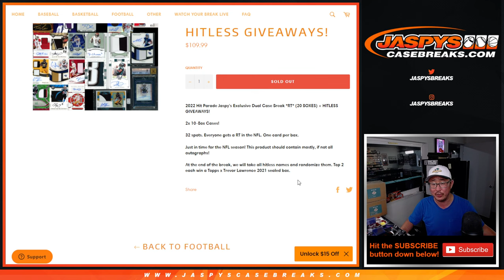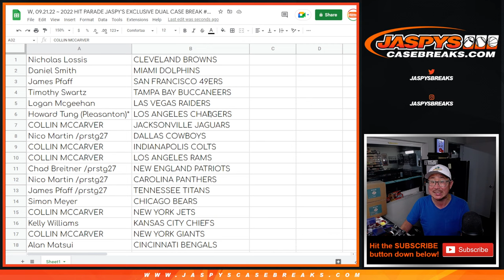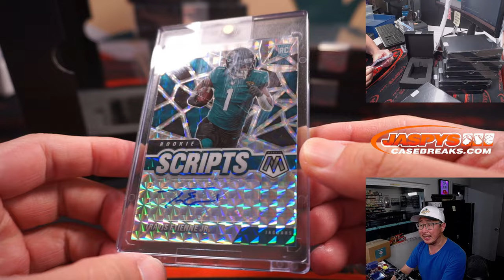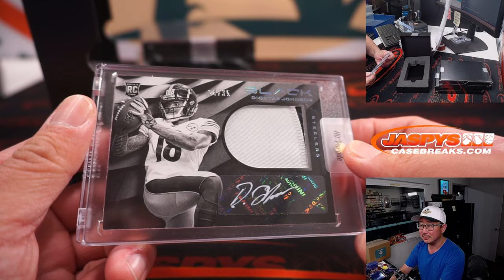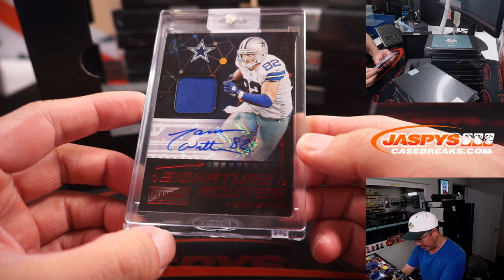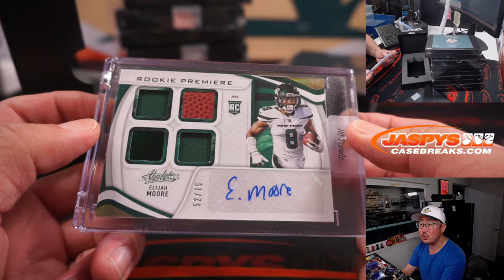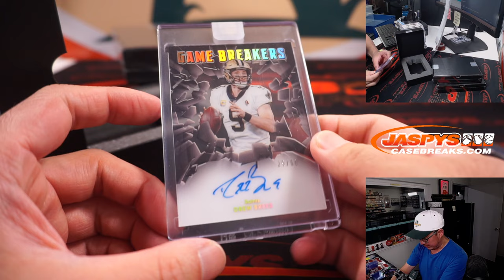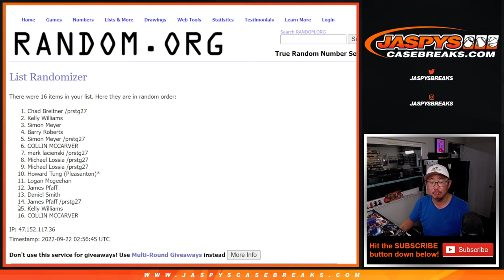W, 09.21.22 ~ 2022 HIT PARADE JASPY'S EXCLUSIVE DUAL CASE BREAK #11 *RT*